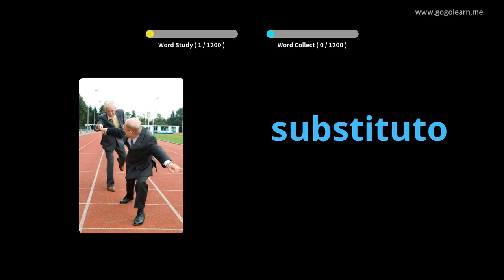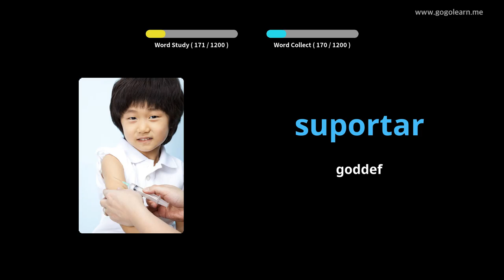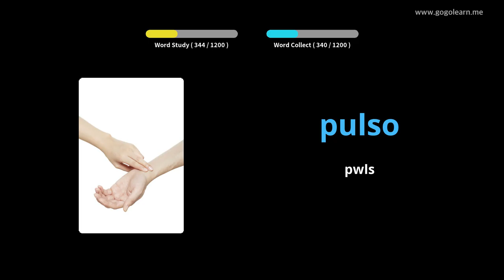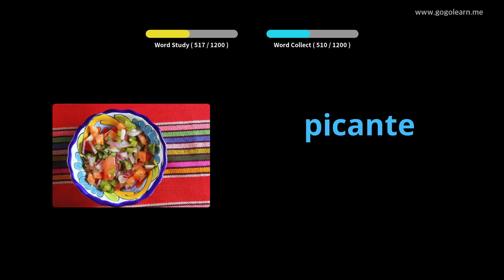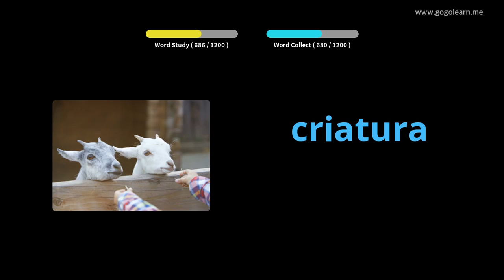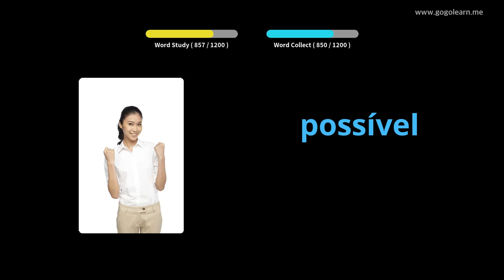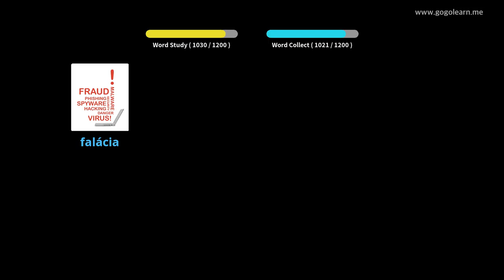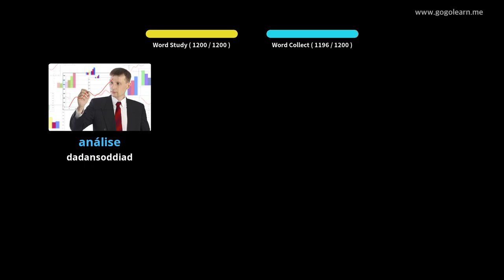Myfyriwr Geirfa Portiwgaleg | Golearn